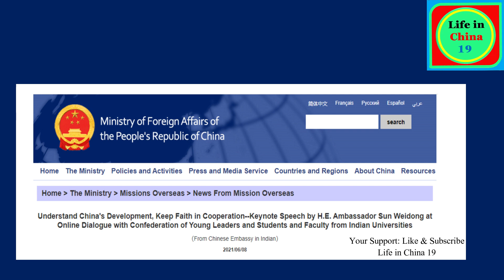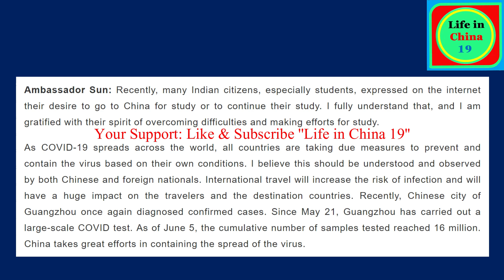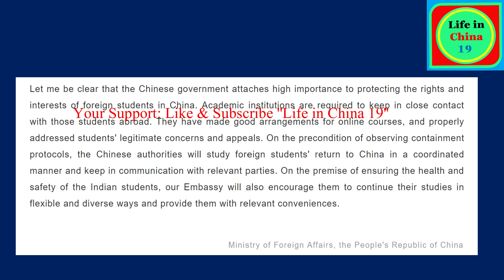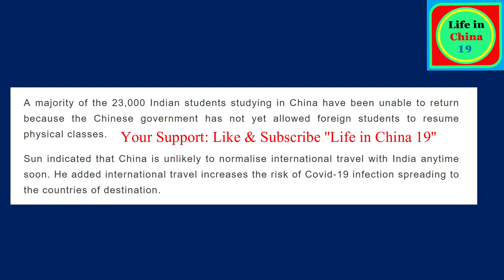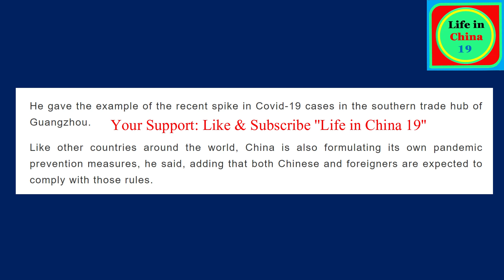When can International Students Return to China? / China Borders Opening? / Latest News about China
Chinese ambassador to India Sun Weidong was at an online interaction with Indian youth leaders on Tuesday. .
Hindustan Times, New Delhi
UPDATED ON JUN 10, 2021.

International students China
China Opening  borders 2021
Indian International students Good NEWS
Australia Travel Updates
Students Return In Australia
Borders Updates
China Travel Starts
International Students China
Overseas Travels
Borders Updates
International Travel
Students In China
Chinese Borders
Australia Travel
Students overseas
Overseas Borders News
China, Australia, Japan
Borders Updates
Borders Opening
Australia Students
7 News Australia
Sky News Australia
9 News Australia
Borders
Students
Overseas students
Australia Borders
Borders Australia
Australia Borders
Travel to Australia
7 News Australia Updates
Latest Australia Borders Soon Return
Australia Return Soon